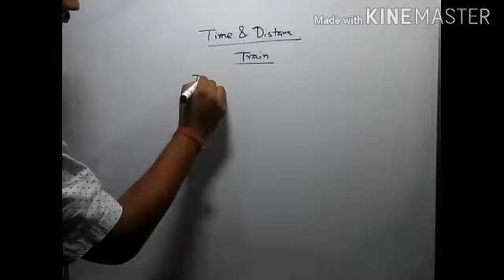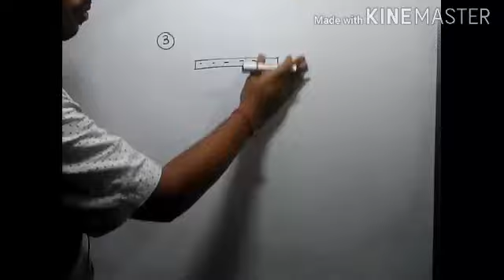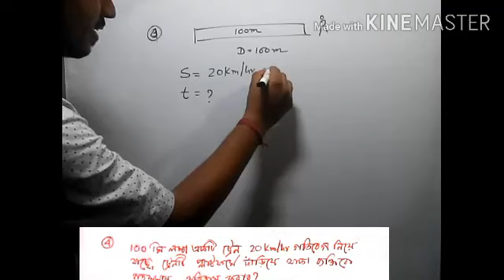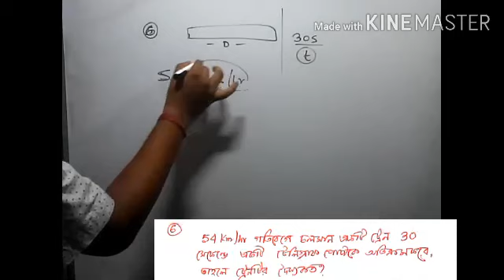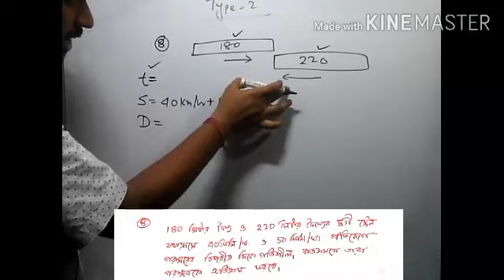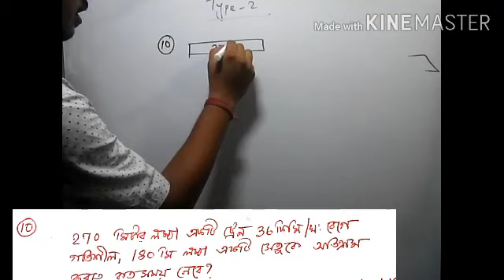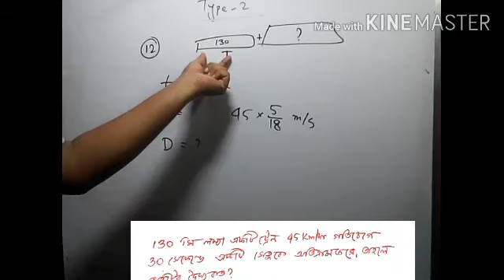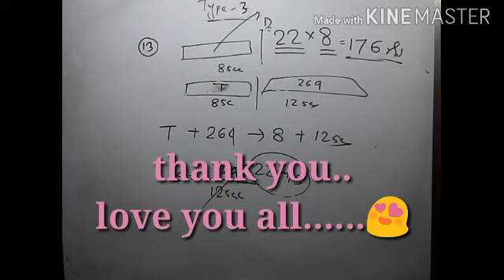Wbp math/time and distance/Part 2/Important Class